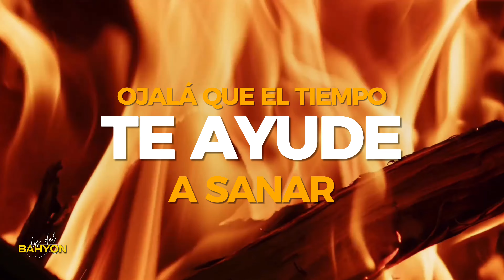Los del Bahyon Ft Mingo Torres | Ojalá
Ahora si, les tráemos esta linda canción de autoría propia y con la magestuosa colaboración de Gus “Mingo” Torres, ex guitarrista y director de “Los del Fuego” a quien agradecemos su predisposición, dedicación y compromiso con el proyecto!
GRACIAS MINGO 👊🏼🎸

Juan Martinez (Voz lider)
Gustavo “Mingo” Torres (Guitarra, bajo y dirección)
Nestor “Puli” Maidana (Coros)
Cristian Carrizo (Timbal y coros)
Diego Maldonado (Guiro)
Matías Gomez (Congas y arreglos percusivos)
Estudio de grabación (La Lobera Studio)
Producido por: Doble G | Producciones

Los del Bahyon®️